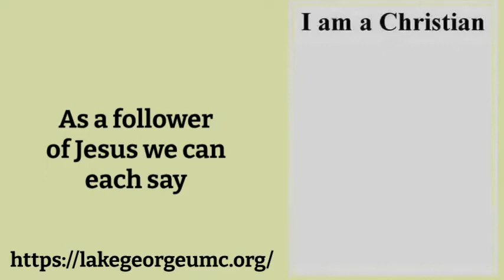God's Not Done With Me Yet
As a Christian we are always changing